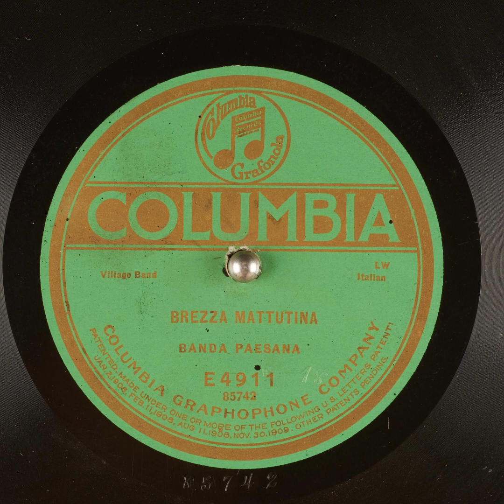Brezza Mattutina - Banda Paesana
Title:  Brezza Mattutina

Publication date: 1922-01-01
Language: Italian
Performer: Banda Paesana

Summary: Village Band